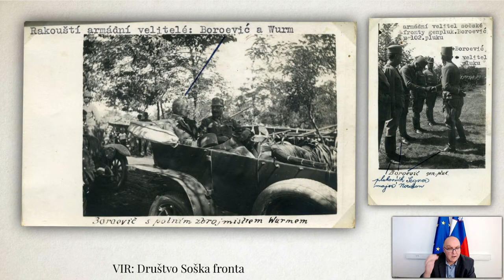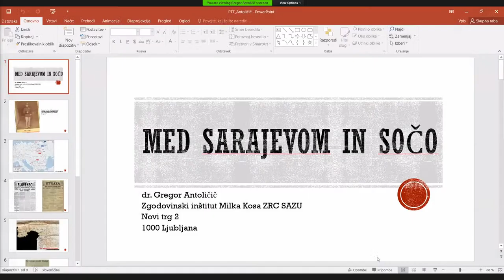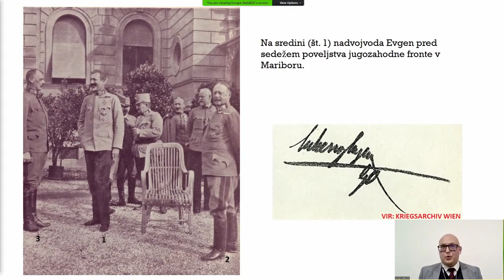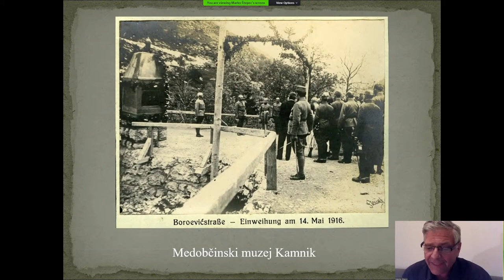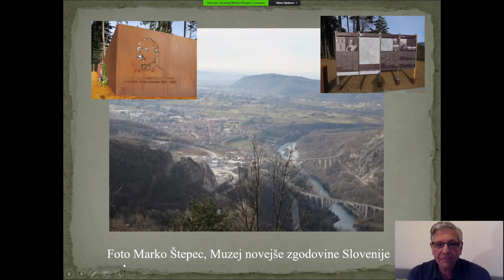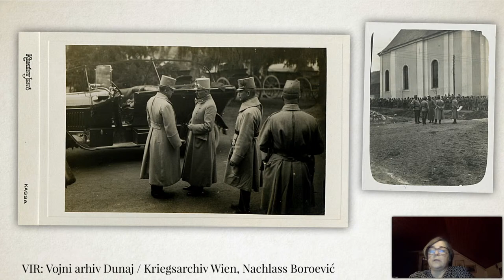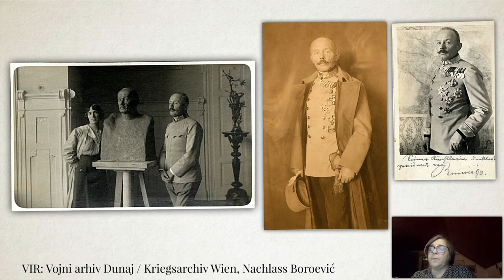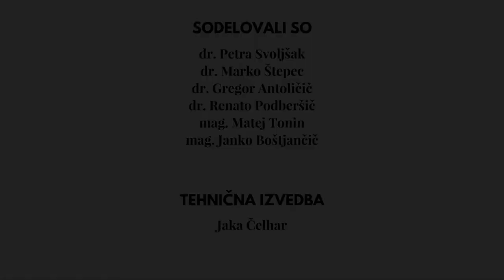Stoletnica smrti feldmaršala Boroevića - strokovni spletni posvet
Ob stoletnici smrti avstro-ogrskega feldmaršala, poveljnika V. armade in junaka soške fronte Svetozarja Boroevića de Bojna, je Park vojaške zgodovine skupaj z Zgodovinskim inštitutom Milka Kosa ZRC SAZU in Muzejem novejše zgodovine Slovenije pripravili spletni strokovni posvet »STOLETNICA SMRTI FELDMARŠALA BOROEVIĆA«, ki bo v sredo, 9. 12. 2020, ob 16. uri. Spremljali ga boste lahko na YouTube kanalu Parka vojaške zgodovine. Na posvetu, ki ga bo s pozdravnim nagovorom začel minister za obrambo mag. Matej Tonin, bodo sodelovali dr. Petra Svoljšak, dr. Marko Štepec in dr. Gregor Antoličič, moderiral pa ga bo dr. Renato Podbersič.

Glasba:
Happy Indie Logo 01 by TaigaSoundProd